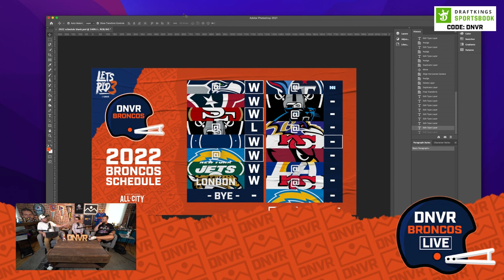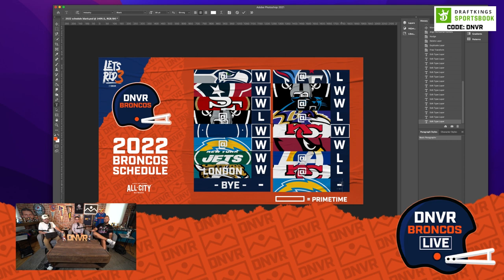Our final prediction for the Denver Broncos 2022 season